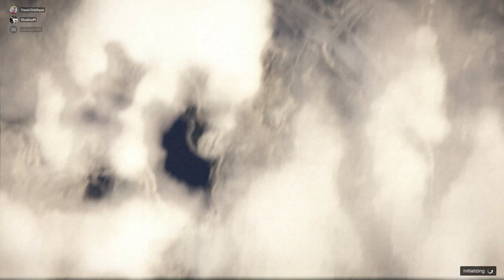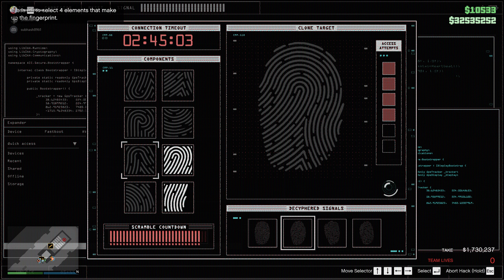Grand Theft Auto V